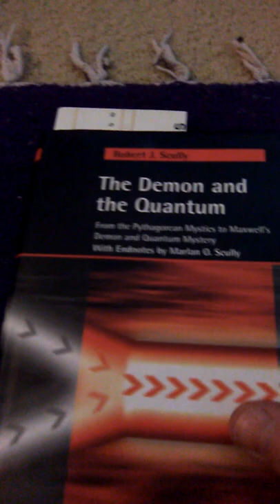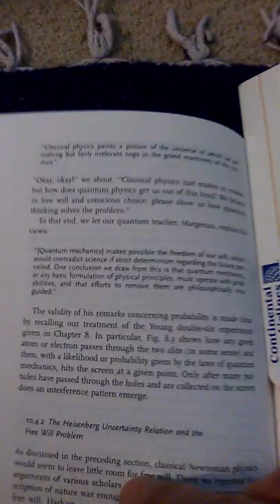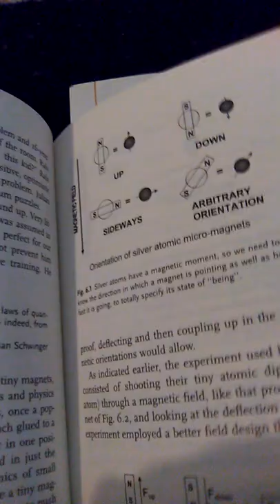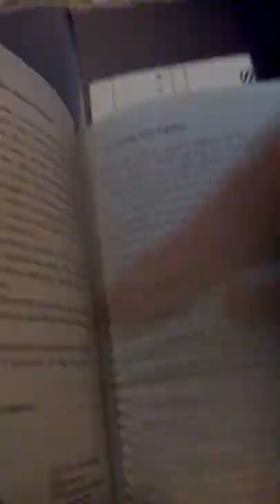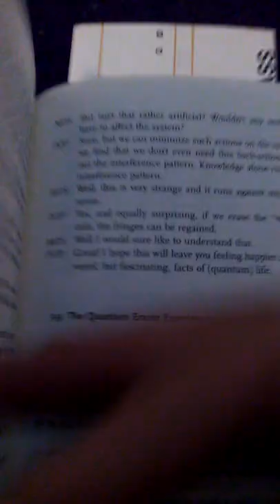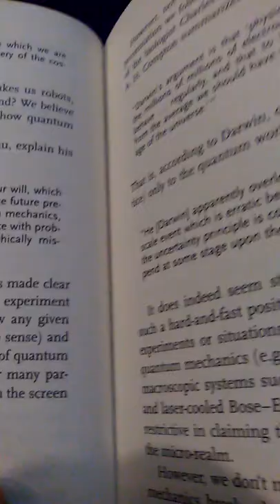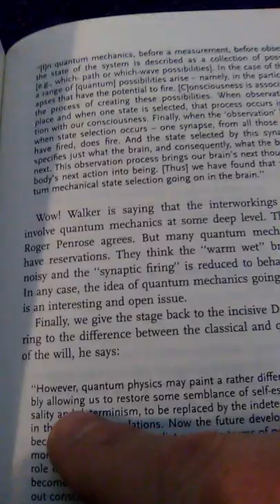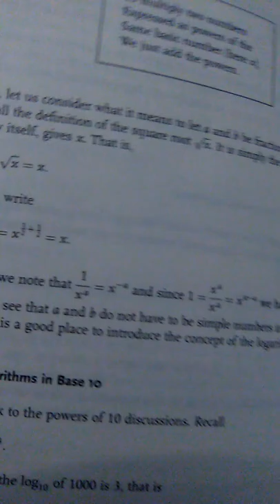Demon & Quantum: Pythagorean Mystics negentropy consciousness, Yuan Qi Scully Antigravity de Broglie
"This book explains the connection between Maxwell's Demon and the role of the observer and quantum eraser, showing that information science, thermodynamics and quantum physics are closely related. By focusing on entropy, information, and observation, the authors bring a unique perspective to this subject, providing an insight into the strange ways of the quantum that will fascinate scientists and lay readers alike."
"Notable physicist Marlan Scully has contributed to the discovery design, and interpretation of many quantum effects, devices, and puzzles. In The Demon and the Quantum: From the Pythagorean Mystics to Maxwell’s Demon and Quantum Mystery, he contributes endnotes to a book principally penned by his son, Robert. Written with the goal of explaining the secrets of the quantum in layman’s terms, the book ends up painting a lively, readable portrait of the genesis of modern physics. A diesel mechanic, Robert Scully gains readers’ sympathy and attention by declaring at the outset that he is not a physicist. He also disarmingly explains the fortuitous reasons for his unusual familiarity with many famous physicists, including several Nobel laureates, who attended barbecues at his father’s ranch during his childhood."